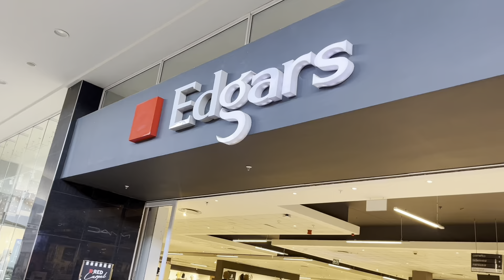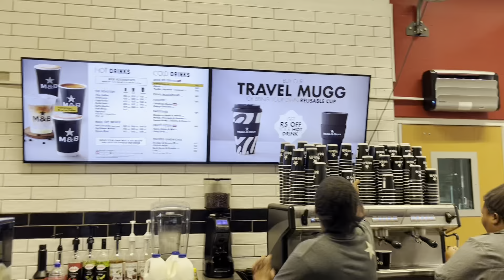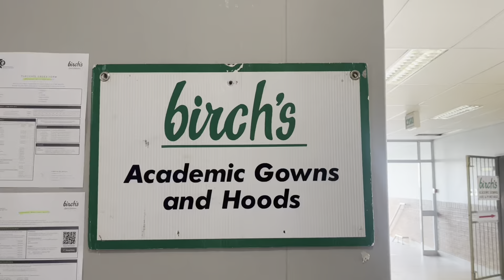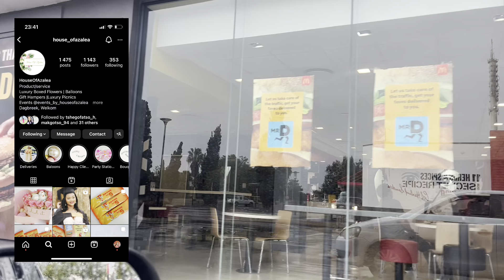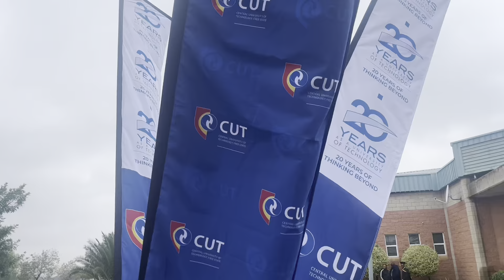GRADUATION's VLOG: God I am extremely grateful! Graduations preparations + Graduations ceremony.